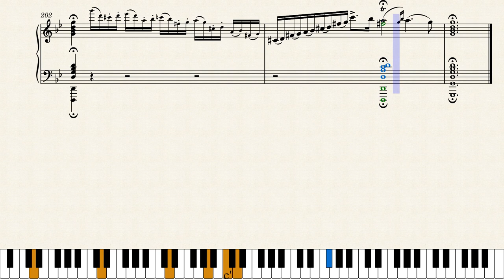Vitali - Chaconne in G minor adapted for piano solo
Work: Chaconne in G minor
Composer: Antonio Vitali
Arranger: Dhia Eddine Ben Youssef